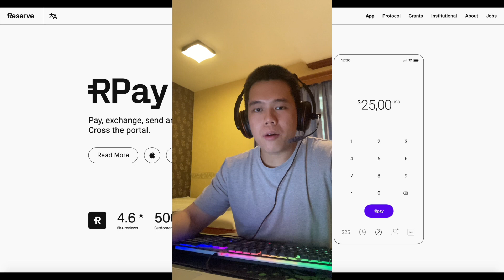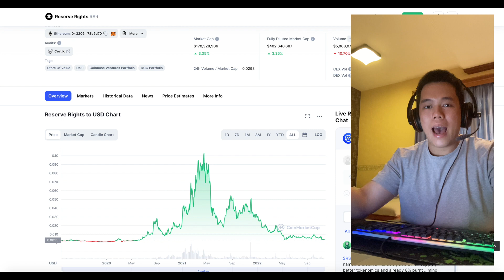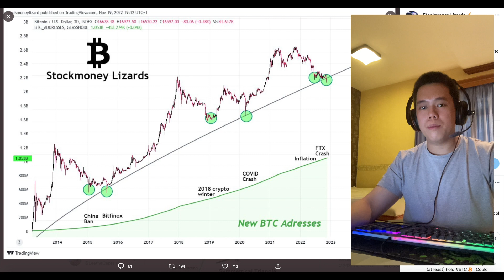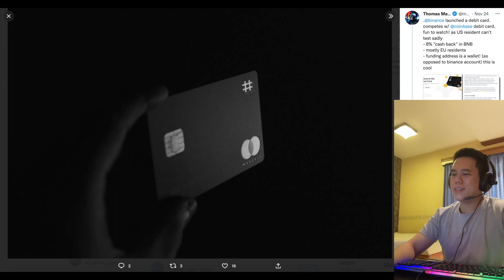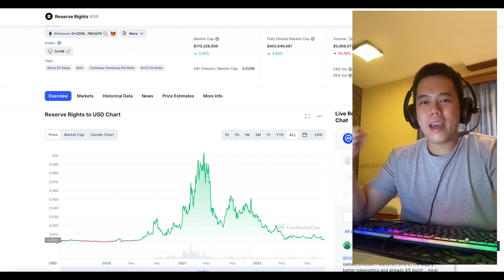🚨 RSR BULL RUN WILL BE LEGENDARY 🚨 | Reserve Rights Token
RSR could be legendary!